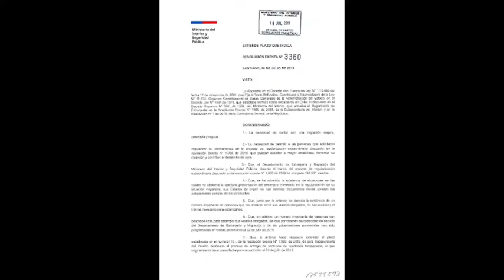Pwolonjman 3 mwa pou Plan regilarizasyon migratwa a 22 oktòb 2019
Mezanmi bon nouvèl. Pou tout moun ki nan plan regilarisazyon migratwa a esktraòdinè, n ap fè nou konnnen gouvènman chilyen pwolonje dat la jiska 22 oktòb,
Bien que la date limite pour achever le processus se soit terminée lundi prochain, l'exécutif a décidé d'accorder une prolongation jusqu'au 22 octobre 2019.